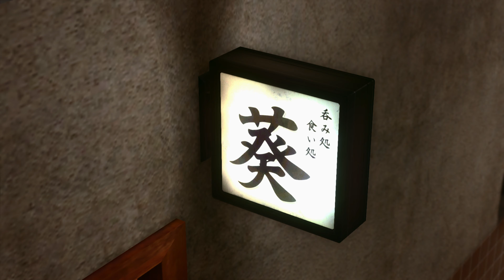Yakuza Kiwami 2 용과 같이 2 4장 2